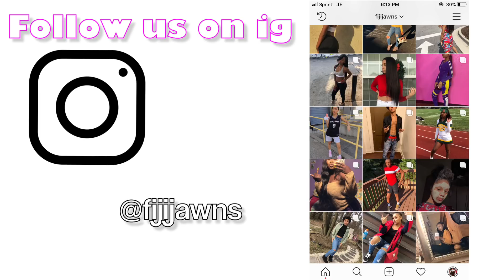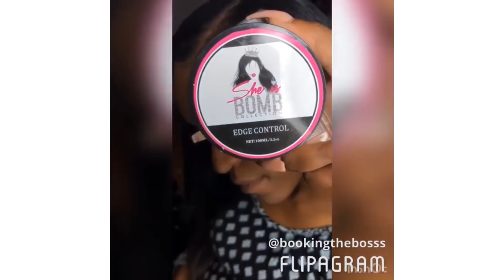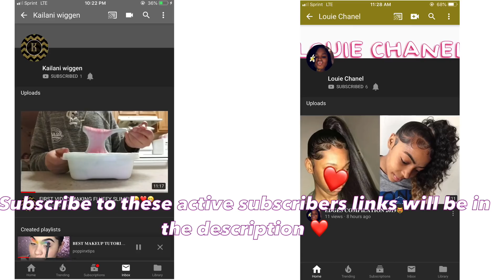𝐒𝐋𝐀𝐘𝐄𝐃 𝐄𝐃𝐆𝐄𝐒 𝐂𝐎𝐌𝐏𝐈𝐋𝐀𝐓𝐈𝐎𝐍 𝟐𝟎𝟏𝟗😍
*i don’t own the copyrights to these songs *